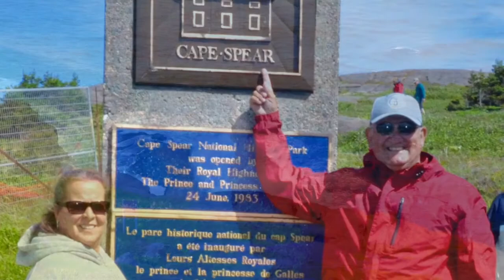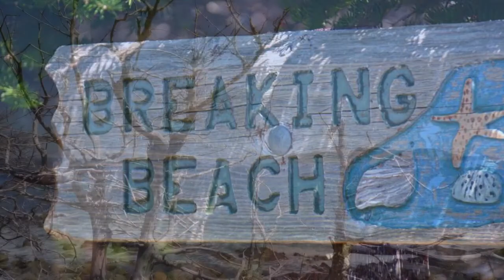Come Home 2017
Family reunion Newfoundland July 2017